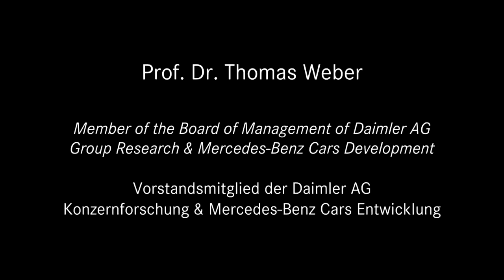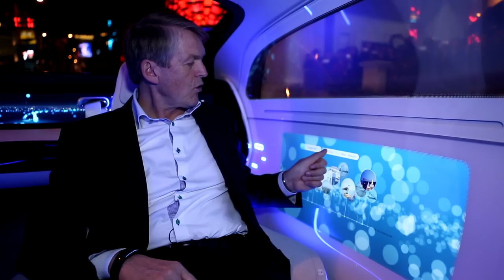Mercedes-Benz Innovation — Dr. Thomas Weber on the F 015 Luxury in Motion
On the heels of the F 015 Luxury in Motion research vehicle debut at the 2015 Consumer Electronics Show, Dr. Thomas Weber, Member of the Board of Management of Daimler AG and responsible for Group Research and Head of Mercedes-Benz Cars Development, discusses the function of autonomous vehicles in the future. No longer required to manually navigate, drivers and passengers will have more space and time to communicate, work or just relax. And with the tools available in the interior’s touchscreen displays, passenger lifestyle potential will greatly increase within autonomous vehicles.